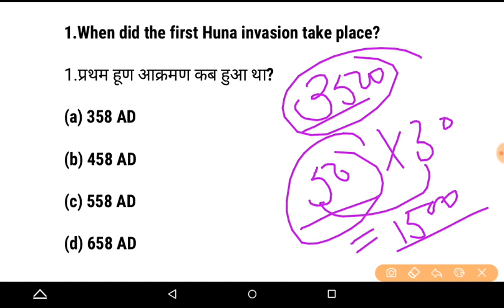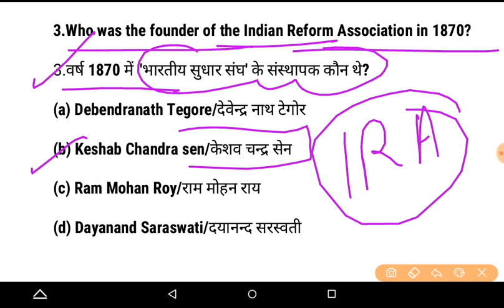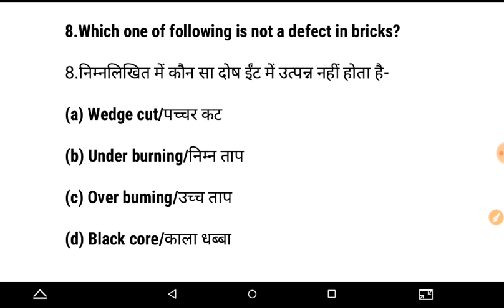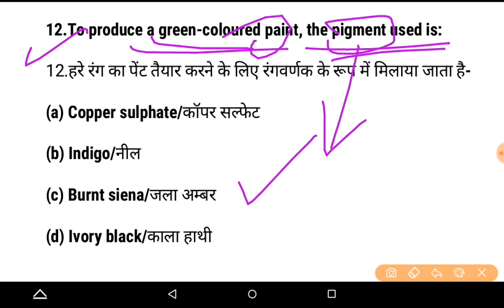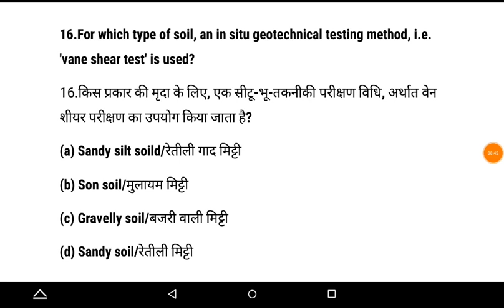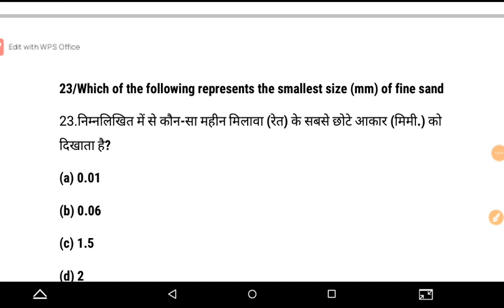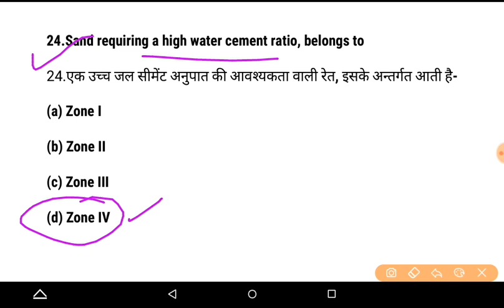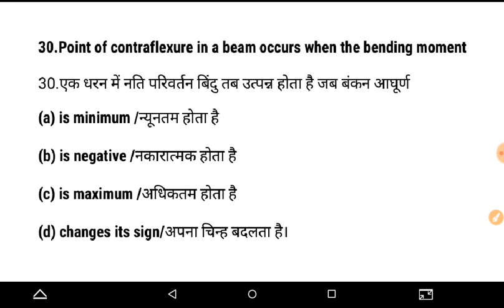AE/JE || 3500 MCQ || Expected Previous Years Questions || Part - 50